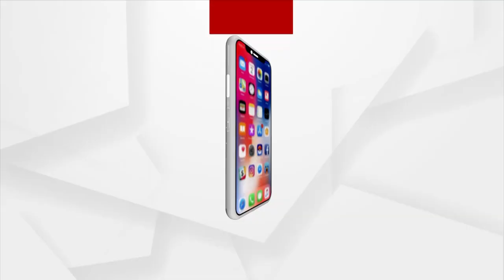Watch To Know The History Of Lord Jagannath Temple In Puri